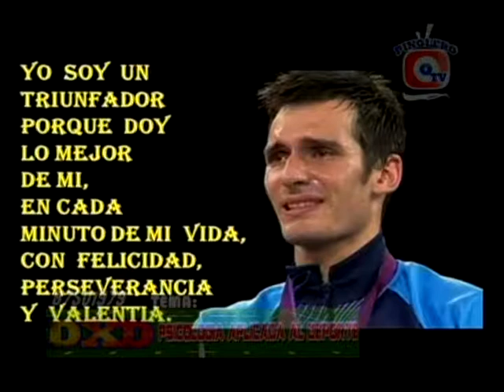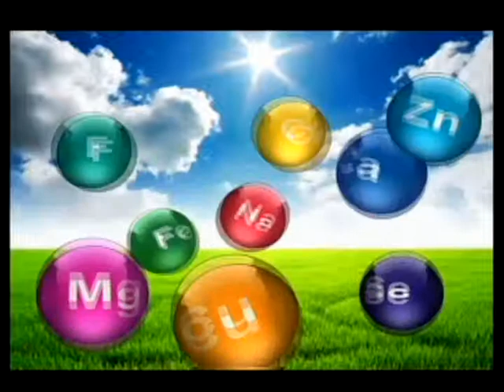DXD JUEVES 18 07 2013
CAMPO A EL LICENCIADO MIGUEL CORNEJO.